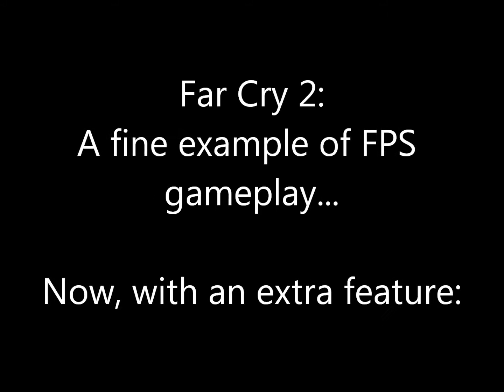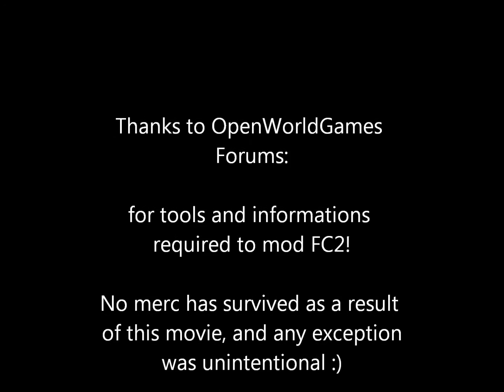Far Cry 2 Unlocked and reorganized weapons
Description and download on NexusMods